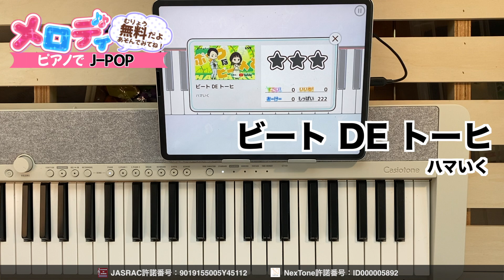【ビート DE トーヒ - ハマいく】ピアノで弾いてみた｜メロディ